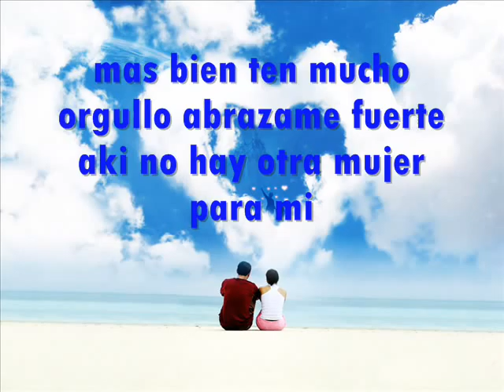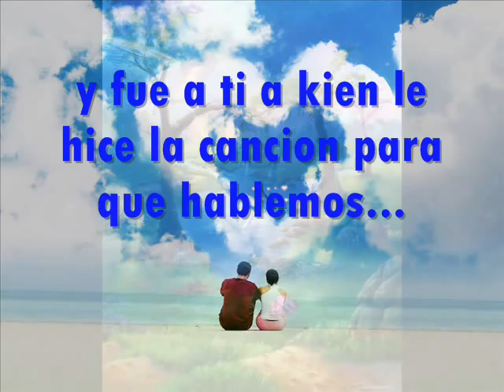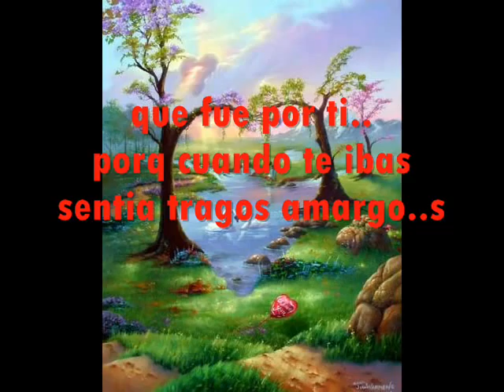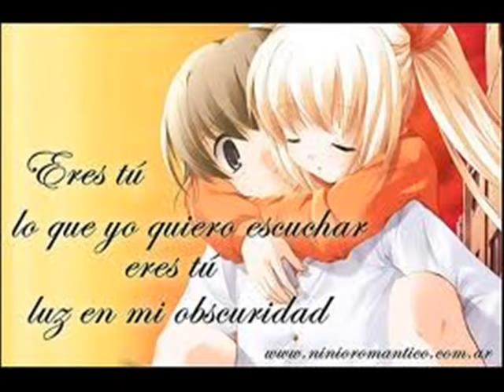amiga mia - kannon letra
solo qiero q sepas q esa es la unica verdad atte milton cela